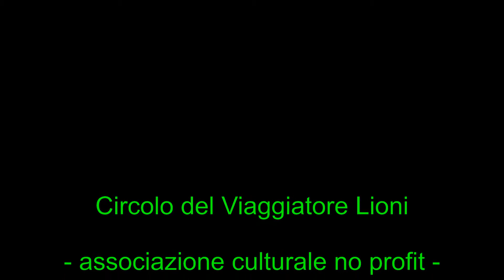LIONI con la neve ( versione breve 1 ) -- LIONI with snow ( short version 1 ) - LIONI ( AV-Italy ) -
Lioni è un comune italiano di 6.420 abitanti della provincia di Avellino in Campania. Il paese si estende su una superficie di 46,2 chilometri quadrati con un territorio compreso tra i 450 e i 1.579 metri s.l.m. ed una densità di 132,3 abitanti per km². Fa parte del Parco dei Monti Picentini. I comuni confinanti sono Bagnoli Irpino, Calabritto, Caposele, Morra De Sanctis, Nusco, Sant'Angelo dei Lombardi, Teora.Dista 48 chilometri dal capoluogo di provincia. È uno dei paesi colpiti dal violento terremoto dell'Irpinia del 23 novembre 1980.Il centro sorge a 550 metri s.l.m. È circondato da campagne verdi caratterizzate dalla presenza delle tipiche costruzioni rurali. Clima: L'inverno è rigido con frequenti piogge. La temperatura scende spesso sotto lo zero tra i mesi di dicembre e febbraio. Abbondanti sono anche le nevicate. Nel periodo primaverile e autunnale frequenti sono invece le nebbie che, dalla sera, si protraggono fino al mattino seguente causando spesso gelate. L'estate risulta abbastanza mite. In questo periodo raramente si superano i 35 gradi.Classificazione climatica: Zona D, Gr-G 2022.Idrografia :Fiumi -Lioni è attraversato dal fiume Ofanto, il terzo più importante fiume del Mezzogiorno dopo il Sele ed il Volturno.Storia :Le origini del nome :Probabilmente deriva dal nome della persona proprietaria di quelle terre: Leo, il cui genitivo è Leonis, ossia "di Leo" che veniva usato per identificare il terreno appartenente alla sua famiglia . Ci sono altre teorie avanzate da diversi studiosi. Secondo gli scritti di Vincenzo Maria Santoli nel saggio sulla Mefite e dintorni, pubblicato alla fine del Settecento, i Lionesi discenderebbero dai Liguri Apuani che furono presenti nel Sannio intorno al II secolo a.C.. Alcuni vedono infatti anche una relazione tra il nome Liguri e Lioni (Liguri-Liuri-Liuni-Lioni). Altri fanno notare che in realtà i Liguri Apuani furono sì presenti nelle zone del Sannio, ma in un territorio lontano da quello che fu poi l'insediamento dei lionesi. A questo si aggiunge il fatto che si trattava di in un numero esiguo di persone (furono infatti trasferiti forzatamente). Per quanto invece riguarda l'etimologia della parola si fa anche notare che vi è una forzatura nel cambiare il nome Liguri in Lioni. Più plausibile sembra l'ipotesi che Lioni prenda il nome da un antico monumento in cui sono effigiati dei leoni]. Ancora oggi infatti, davanti al municipio, si può ammirare uno dei due magnifici leoni di pietra (uno è andato distrutto nel terremoto del 1732).Primi insediamenti Il nome del paese appare per la prima volta in un atto di donazione datato 883, con il quale il principe longobardo Sicardo concede alla badessa di S. Sofia una proprietà sita in "Leoni". Nei Registri Angioini si legge di diversi reclami (tra il 1289 e il 1306) avanzati da alcuni feudatari di Oppido verso i colleghi di S.Angelo. Questi avrebbero disposto una serie di agevolazioni per chi volesse andare a coltivare le terre sulla riva sinistra dell'Ofanto facendo si che i contadini di Oppido si trasferissero a "Li Lyuni", abbandonando le vecchie terre. Ritornando all'ipotesi della discesa dei Liguri Apuani nelle zone del Sannio Irpino, pare che una violenta guerra che distrusse Ferentino, Oppido e Lioni (uno dei vici di quella città), costringesse alla fuga gli abitanti di quelle terre per evitare la morte o la prigionia. Il Senato Romano pensò allora di ripopolare quella zone facendovi trasferire (forzatamente) le tribù ribelli dei Liguri. Costoro furono divisi in quattro colonie una delle quali occupò l'alta valle dell'Ofanto insediandosi nei vecchi territori di Ferentino. Cominciò dunque a svilupparsi il "Vico de li Lyuni" dove nacquero i primi abituri, che non erano nient'altro che grotte nelle quali ancora oggi rimangono tracce di abitazione.-lomesone avenue-the 126ers-